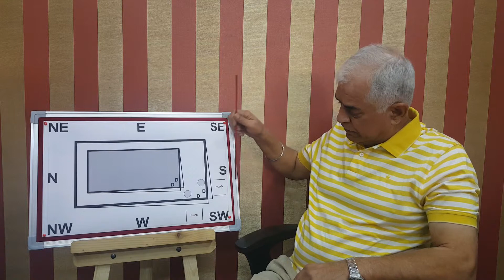प्रेत-बाधा और वास्तु (Pret - Badha Aur Vaastu)